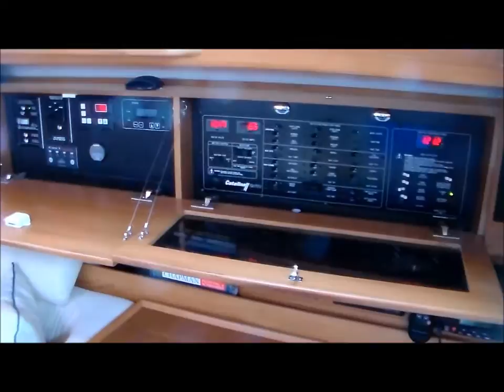Catalina 445 Sailboat SOLD in Florida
This yacht was purchased new by a husband and wife team.  The husband is a professional pilot who flies a corporate jet.  The wife loves sailing and has an eye for detail.  Their combined skill sets has resulted in outstanding maintenance of the yacht and it shows!  Pitch N Roll is fully equipped with bow thruster, generator, air conditioning, ultraleather interior, in-mast furling, electric fresh water flush heads, a LARGE stall shower forward, a premium Lippincott canvas package and a flexible use port aft cabin.

THIS BOAT IS VERY EASY FOR ONE PERSON TO OPERATE WITHOUT LEAVING THE COCKPIT!